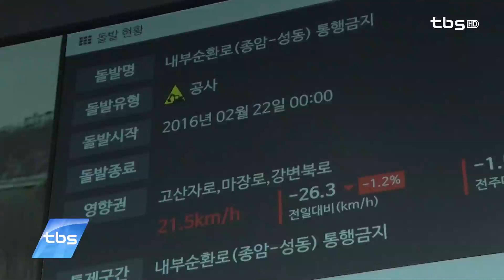tbsTV 수도권정보특급 [이슈브리핑]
2016년 2월 22일 주요 이슈

① 내부순환로, 종암~성동 전면 통제
 ++) 내부순환로 정릉천고가 복구, 3개월 걸려
② 집만 바꿔도 치매 예방?
③ 평화시장에 ‘전태일기념관’건립